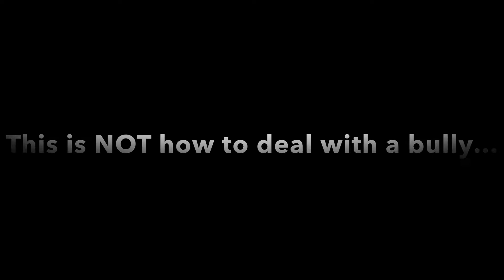Bullying in Real Life